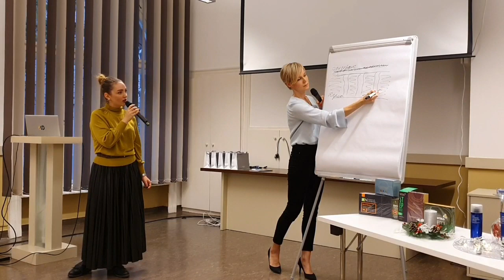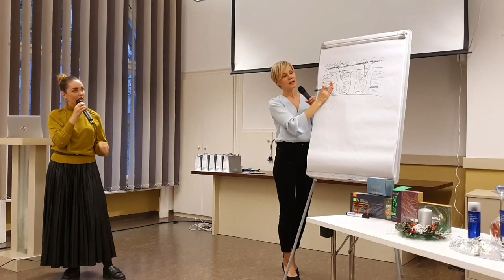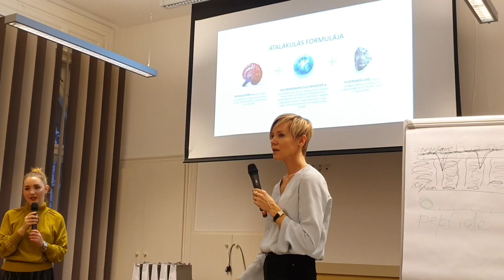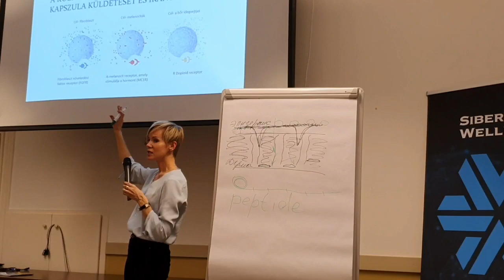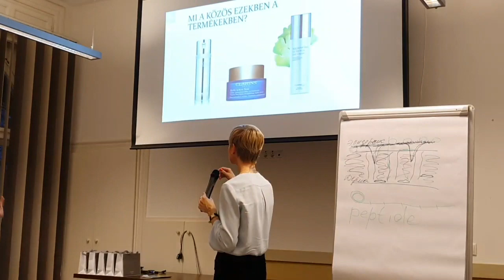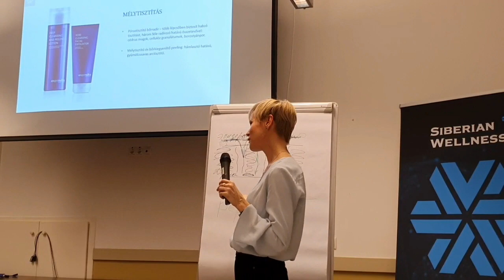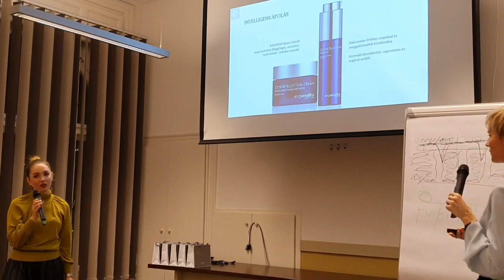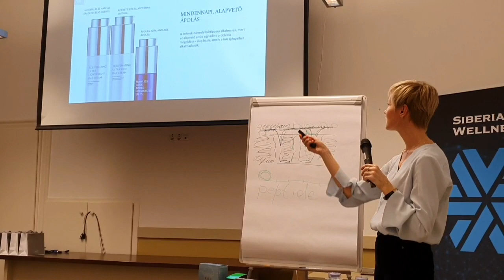Т.Голдина/ Будапешт. Обзор косметики Experalta Platinum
На что нужно обращать внимание при выборе косметических средств? Преимущества Experalta Platinum
Подробности на официальном сайте EXPERALTA PLATINUM

Мои контакты в Телеграм Елена Редченко

Инстаграм: Siberian Wellness Эко Магазин: @wellvisit
Аккаунт: @eredchenko